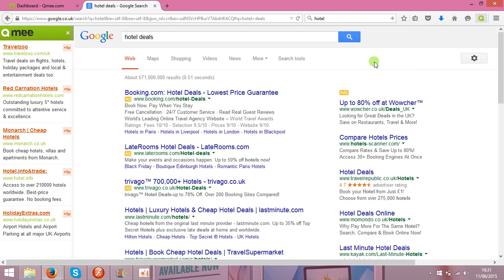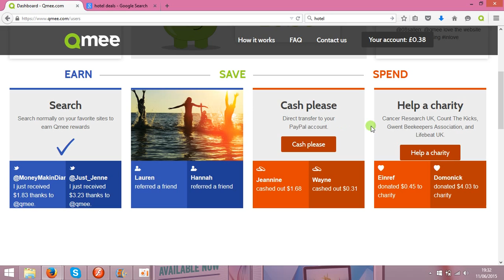Qmee trick Make Money Searching The Internet For Rewards!